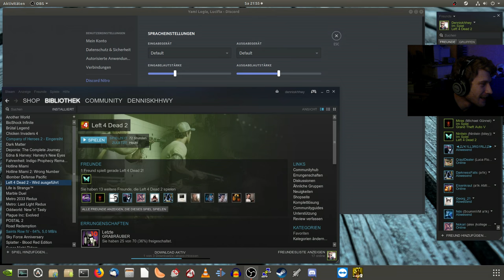Session 1 L4D2 mit lucifia_Ninilein und yamilogia, Links in der Videobeschreibung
Aufnahme mit OBS Studio (auf ubuntu Linux 17.10)
Audiobearbeitung mit Audacity, exportiert mit Avidemux (beides mit Windows 8.1, müsste beides aber auch auf Ubuntu gehen, insbesondere Audacity ist in den Paketquellen ja enthalten)
Encodiert mit StaxRip (nvenc, Rigaya's NVEncC64.exe 3.27) (das geht leider so nur auf Windows bislang)